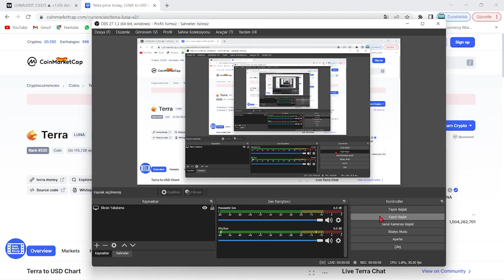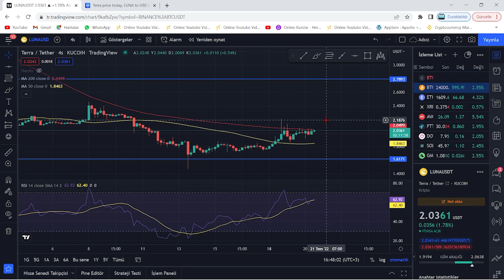TERRA LUNA BOĞA!🚀LUNA COİN BÜYÜK KIRILIMA SAATLER KALDI!🔥LUNA ANİDEN %25 YÜKSELİŞ!🚀1.25X PUMP HAZIR🔥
Bu videomuzda kripto borsalarında oldukça popüler bir coin olan Luna(Terra Luna) coin'i inceledik. Sürekli bir artış sağlayan ve stake, elde tutma oranı en büyük coinlerden olan Luna'nın teknik analizini gerçekleştirdik. Luna coin'in destek ve direnç noktalarını belirterek kısa, orta ve uzun vade hedeflerinden söz ettik. Luna alım ve satım noktalarını belirleyerek, hangi noktadan almalıyız? Gibi sorulara yanıt olmaya çalıştık. Luna, an itibariyle 0.02 dolar fiyatlarına kadar günler içinde tarihi bir geri çekilme yaptı. Son gelişmelerle birlikte luna binance tarafından delist edildi iddiaları ve Luna'daki arz artışı hakkında konuştuk. Son gelişmelerle birlikte Luna önce tamamen Binance tarafında delist edildi ve hemen akşamına yeniden listeleyeceklerini duyurdular. Ayrıca anlık olarak Terra ağı durdurulmuş durumda. Son gelişmelerle birlikte ünlü kripto borsası FTX ve crypto.com bugün saat 19.45'de terra luna'yı delist edeceklerini belirttiler. Son dakika gelişmeleriyle birlikte terra luna'nın tamamenn kapatılması ve ethereum ceo'su vitalik buterin'in luna çağrısı hakkında konuştuk. Terra Luna ekosistemi çatallamaya gidiyor ve eski luna luna classic olarak devam etmek şartıyla yerine yeni bir ekosistem ve yeni bir coin geliyor. Son gelişmelerle birlikte Terra Ceo'su Do KWon, Güney kore meclisine çağrıldı. Brandt'den şaşırtan bir luna yorumu geldi ve çatallama konusunda kuruldan red bekleniyor. Son gelişmelerle birlikte Coinbase, WLUNA ve USDT'yi 27 MAyıs 12.00 tarihinde işlemlerini durduracağını açıkladı. Son gelişmelerle birlikte terra 2.0 ve çatallam konusunda 7 gün sürecek oylama başladı. Do-kwon'un terralabs'ı çöküşten günler önce feshi, biliyor muydu sorusunu akıllara getiriyor. Bu videoda yatırım tavsiyesi verilmemiştir. Güney kore tarafından Do Kwon'a 79 milyon dolar ceza kesildi ve hali hazırda the moon, twitter'dan 7 trilyon arzla 1 dolar mümkün mü? tweetini atarak Cz gibi yakım istediğini belirtti. Son gelişmelerle beraber do-kwon terra 2.0'da şaşırtan bir değişime gitti ve 3 büyük borsa olan upbit, bithumb ve coinone'dan luna'ya delist kararı çıktı. Son dakika haberiyle beraber do kwon, luna'da yakım yapılmayacağını belirtti. 22 MAyıs itibariyle Cz, redditte soru cevap etkinliği yaptı ve sorularda luna da vardı. Luna'da son dakika haberiyle MEXC borsası luna yakmak için oylama başlattı. Oylama twitter'da sürüyor. Güney kore yaptırımlarıyla Upbit, Hotbit ve coinone dahil 5 kore borsası tazminat ödeyecek gibi duruyor. Ayrıca kore polisi luna vakfının para zimmetlediği iddiasıyla fonlarının durdurulmasını talep etti. Do Kwon, twitter'da yaptığı paylaşımla Terra 2.0 için inşa edilen phoenix finance borsasını duyurdu. 25 mayıs tarihi itibariyle Binance topluluğa uyacağız tweet'i ile lunayı listeleyeceğini ima etti. Bybit de yarın 09.00'da(26 mayıs) Luna'yı lunc olarak değiştirecek ve terra 2.0 an itibariyle geliyor. Binance, 31 MAyıs saat 11.34'te luna v2 listeleyecek. Eski luna(Lunc) an itibariyle Binance'da listelendi ve fiyatı günlük zirvelerde. Alım satıma 12.30'da açılacak. Son gelişmelerle fatman bir stablecoin sürüleceğini iddia etti. Son gelişmelerle birlikte ustc stablecoin'i arzının %10u tek seferde yakıldı.